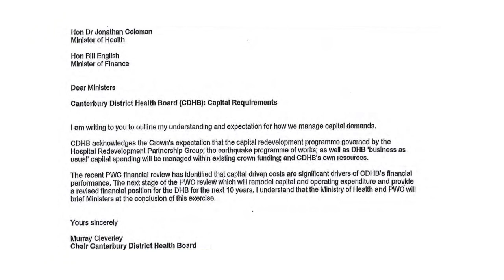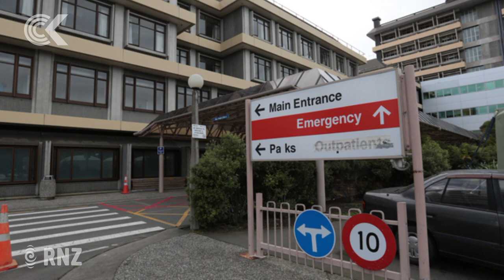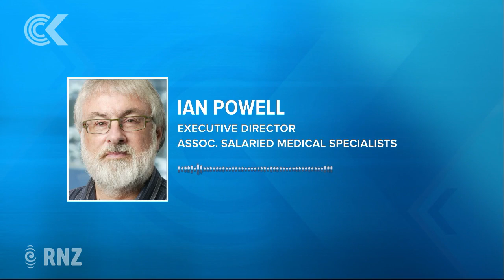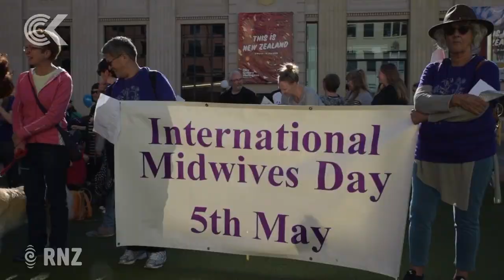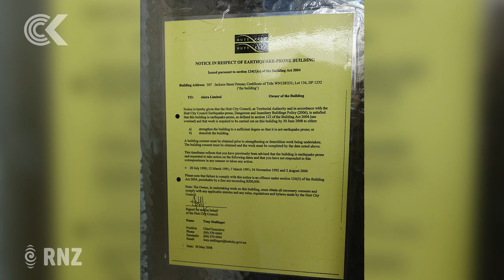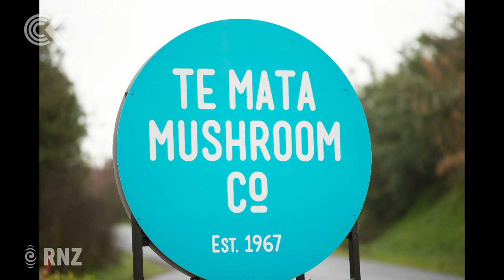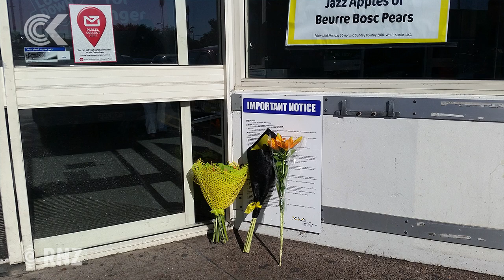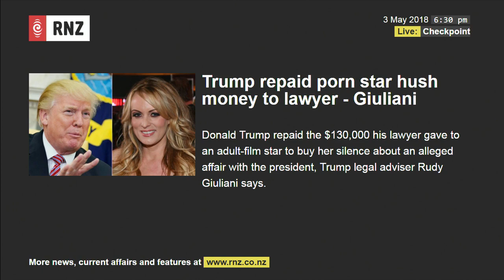Checkpoint with John Campbell - Thursday 3 May